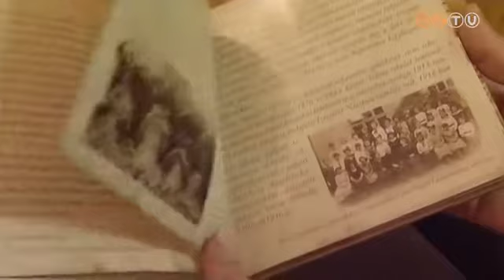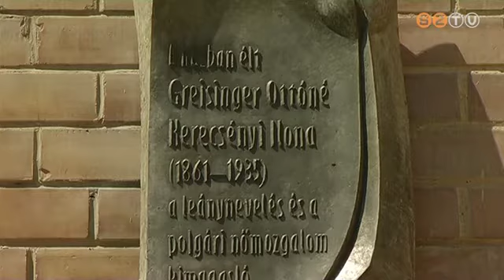Greisinger emléktábla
Emléktáblát avattak a Mesevár Óvoda épületén Greisinger Ottóné Kerecsényi Ilona tiszteletére, aki a múlt század fordulóján a leánynevelés és a polgári nőmozgalom kiemelkedő alakja volt. A táblát a Szombathelyi Szépítő Egyesület állíttatta.